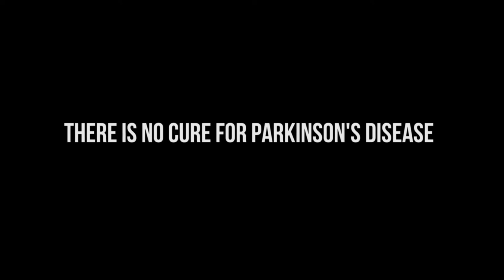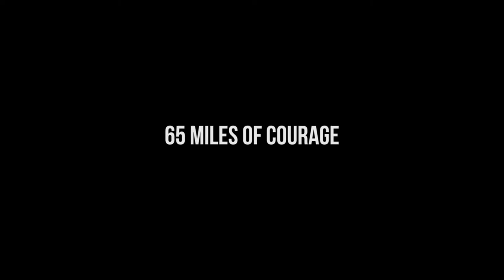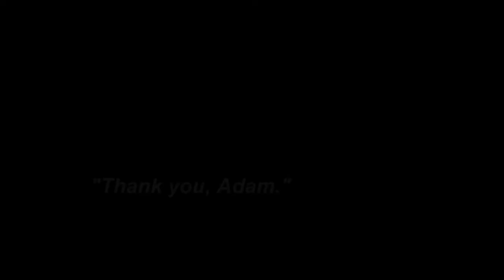Susan Scarlett: 2020 Within Our Reach Symposium Speaker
Susan is a person living with Parkinson’s and the inspiration for the Guinness Book of World Records 65 mile swim, resulting in the film documentary “Victory Swim.”

Learn more about The University of Maryland Parkinson's Disease and Movement Disorders Center.